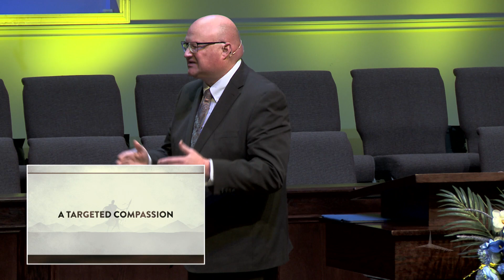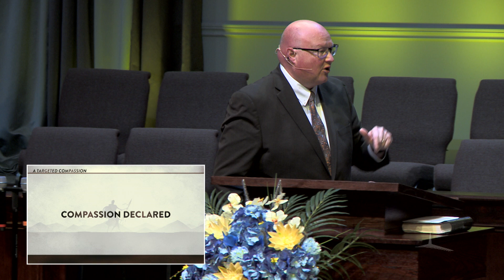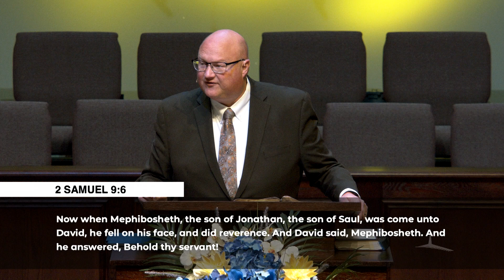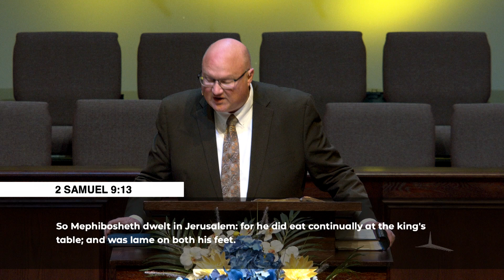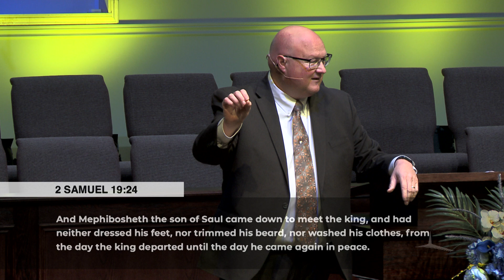Pastor Feere: David's Compassion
After God's Own Heart Series
Sunday Morning, August 25, 2024